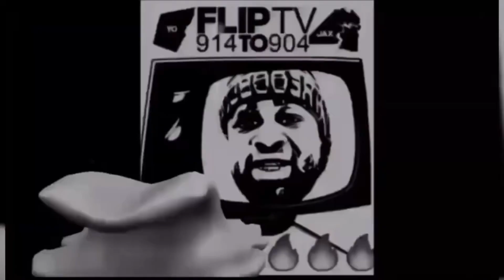FLIP IT 🚒 OR SPIN IT🗑️TOURNAMENT.ROUND2OFROUND1.EP.29. DAYSHON VS MILLY CCE